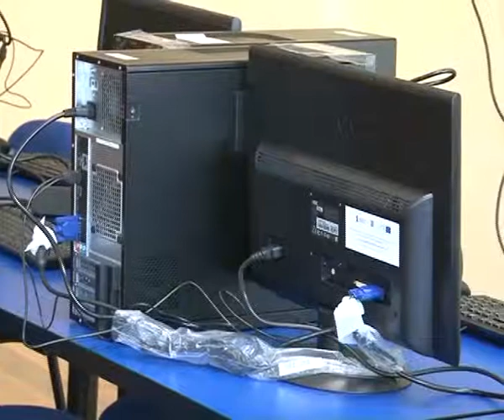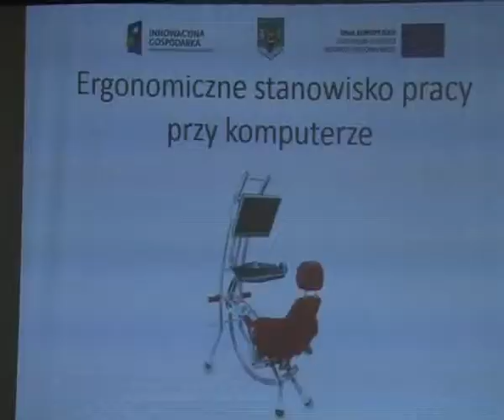Komputery stały się faktem - 14.06.2013 r. - krosno24.tv